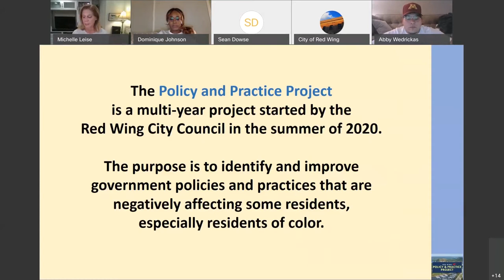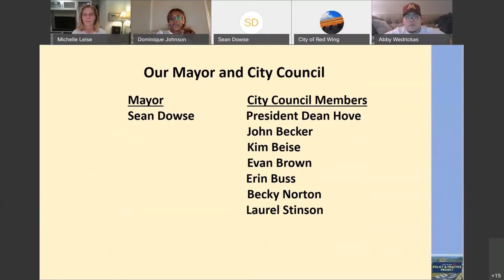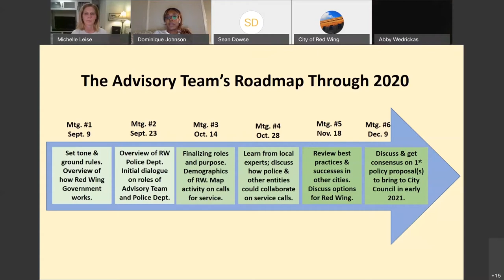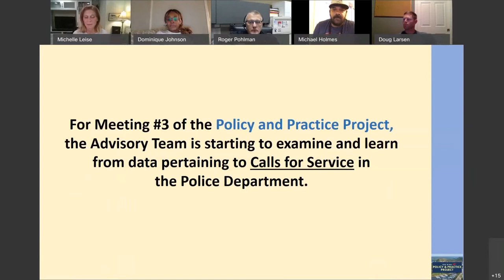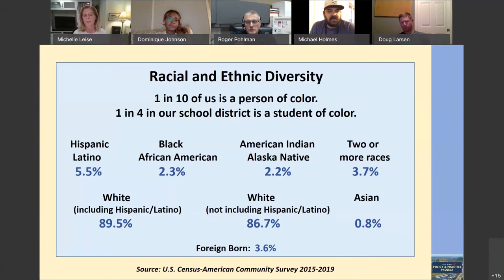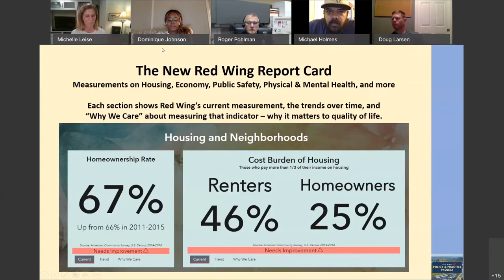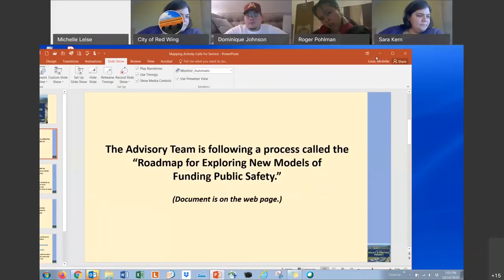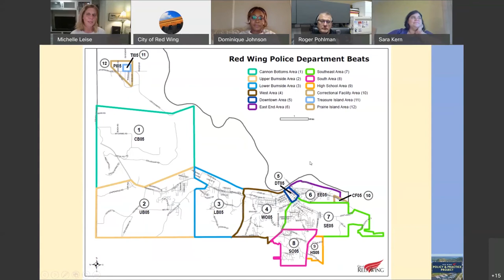October 14, 2020, Advisory Team on Government Policies & Practices Meeting